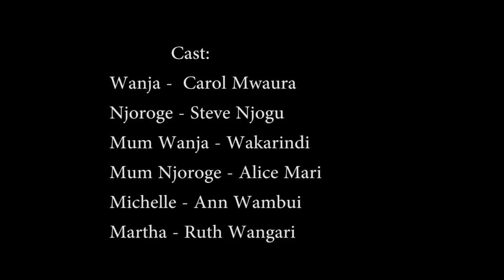Mami Munjiaria part2